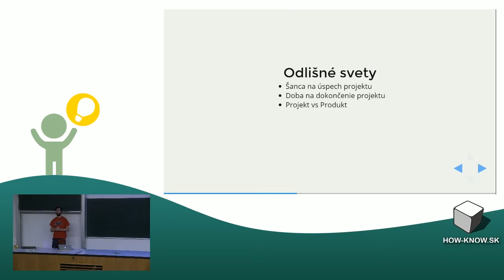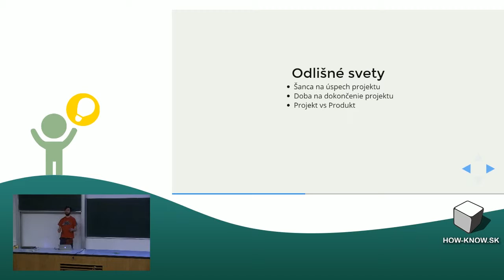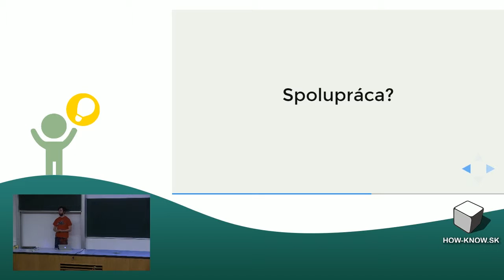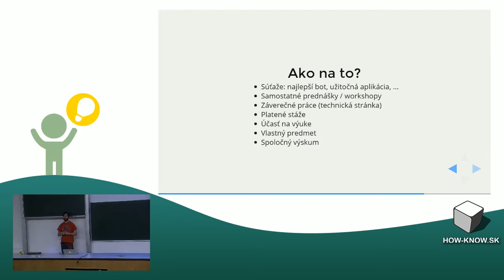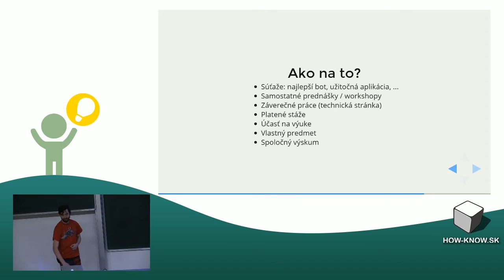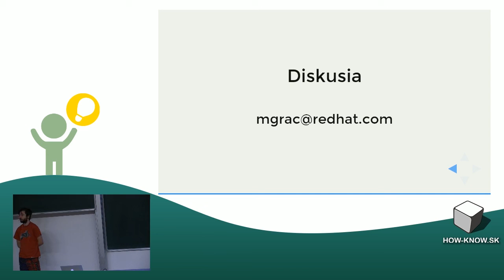Marek Grác: Spolupráca open-source firmy s univerzitou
O spolupráci priemyslu s univerzitami sú popísané stohy papieru. Tento príspevok sa zameria na open-source firmu a jej možnostiach na akademickej pôde. Pre obe strany to totiž býva nová skúsenosť a tak nie je úplne jednoduché nájsť spoločnú reč. Po pochopení odlišností, si ukážeme ako by takáto spolupráca mohla vyzerať na príklade pôsobenia Red Hatu v Brne.